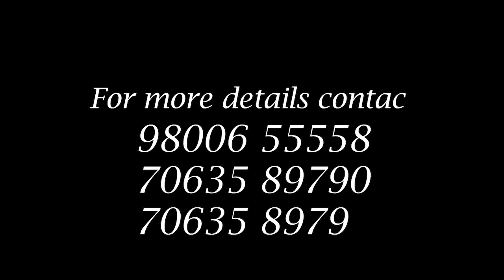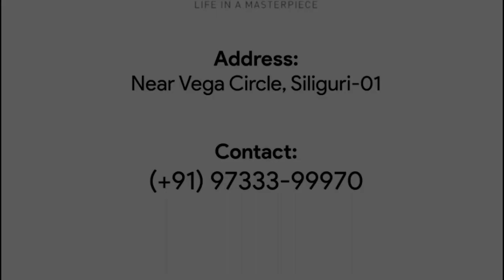BJP only option in Sikkim, says DR Thapa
Exclusive Interview with Sikkim's BJP President
Interviewer: Pramod Giri
Camera: Ramesh Gurung
Location: Gangtok